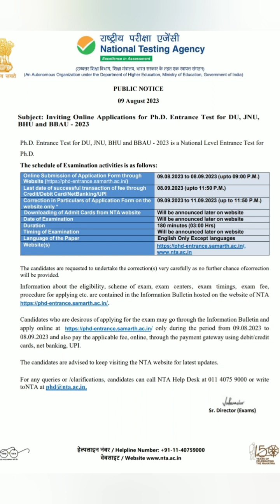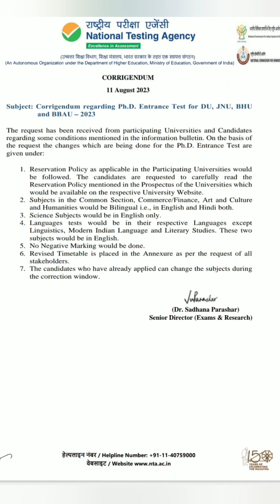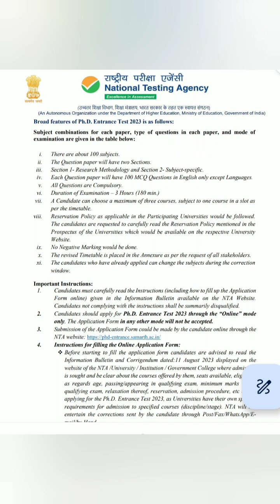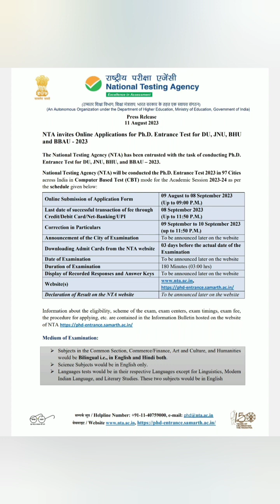PHD Admission Entrance _ Central University 2023_DU, JNU,BHU, BBAU